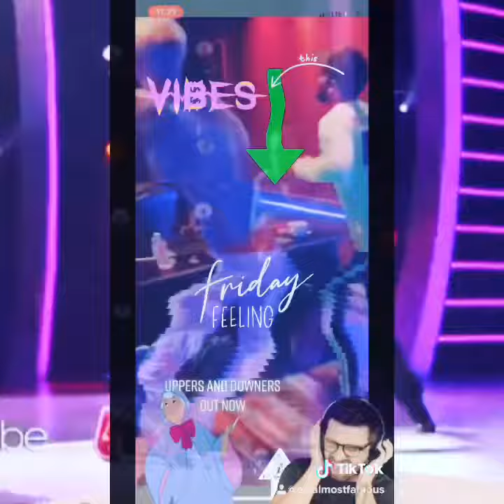Modsun Uppers and Downers Reaction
Ellen and her crew letting loose for a mod sun movie 🍿